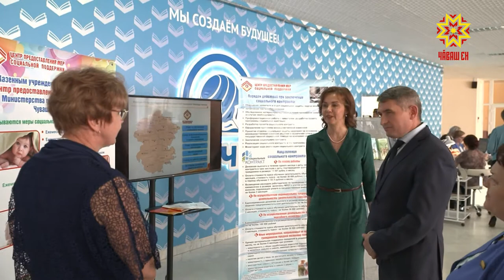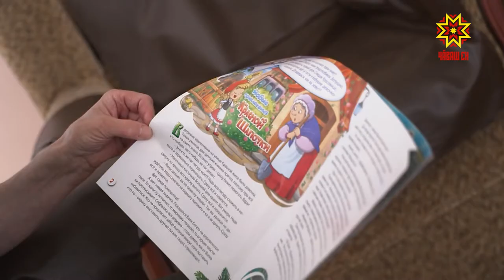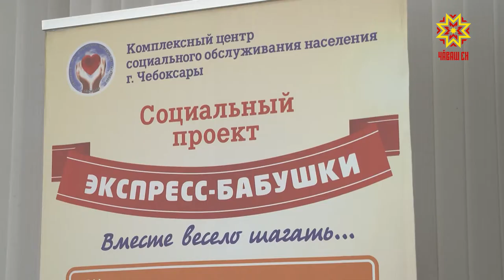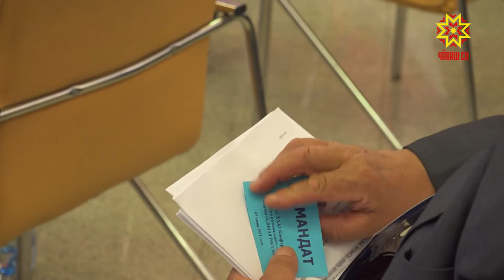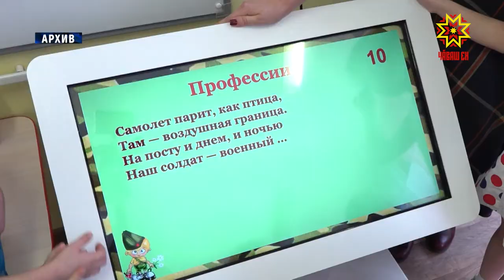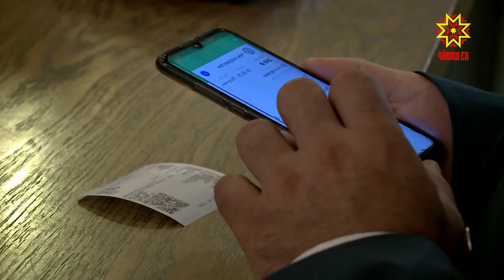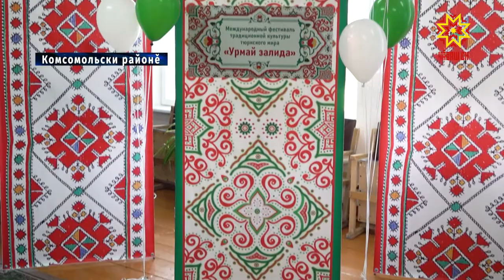Республика 08.06.2021 на чувашском языке. Вечерний выпуск